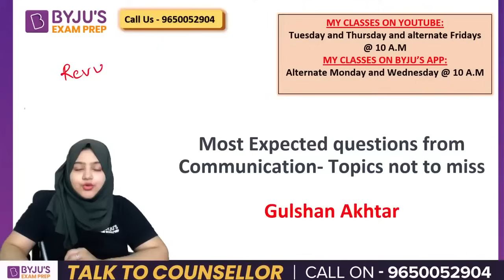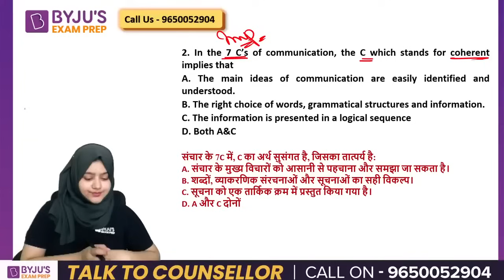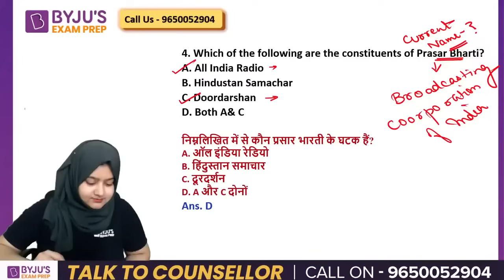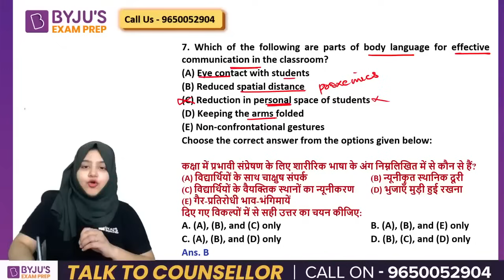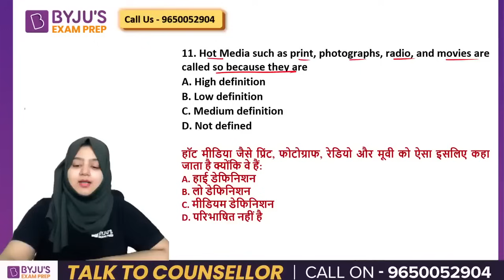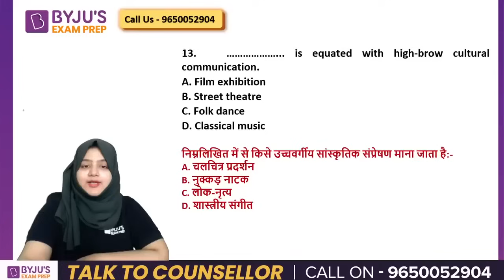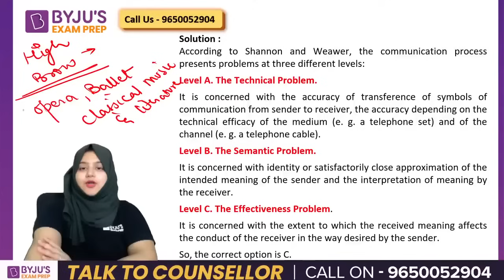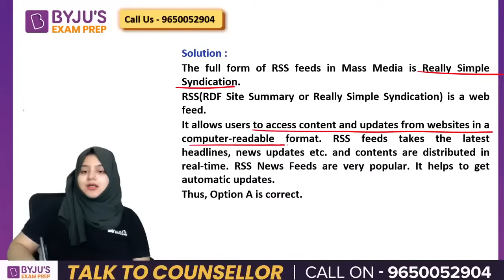UGC NET Dec 2023 | Paper 1 | Communication Rapid Revision by Gulshan Mam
In this video you will know UGC NET Dec 2023 | Paper 1 | Communication Rapid Revision by Gulshan Mam. Get all updates on UGC NET Exam pattern, syllabus and preparation strategies to enhance your performance in the UGC NET Exams. BYJU'S Exam Prep UGC NET is the most comprehensive exam preparation platform for UGC NET Exams Preparation.

2,100+ Selections Given by BYJU’S Exam Prep in UGC NET Till Date, Watch out Their Success Journey Here